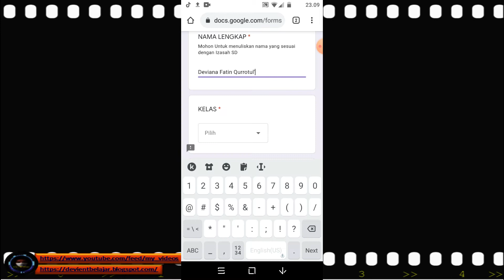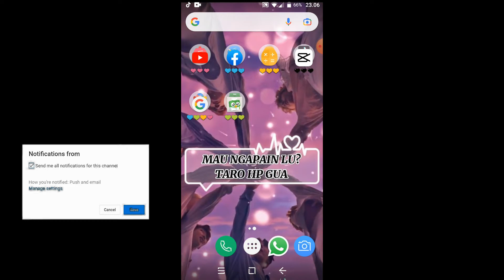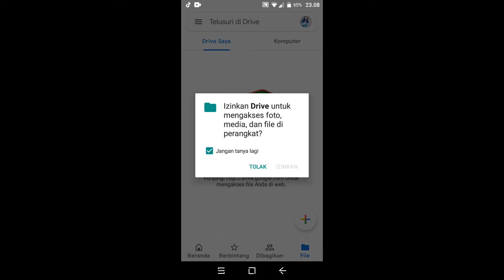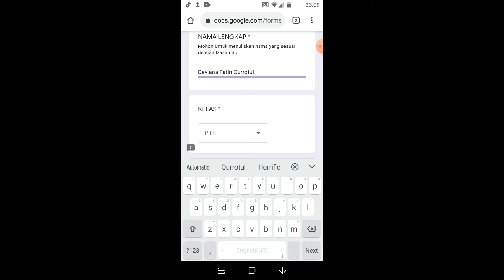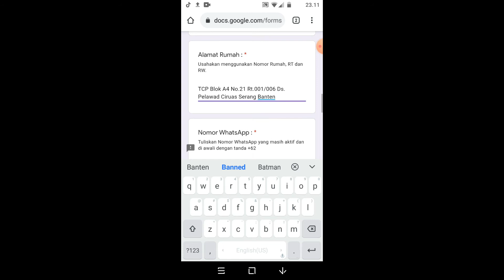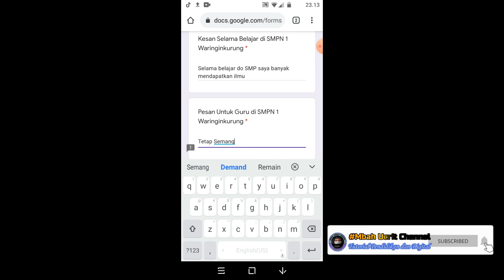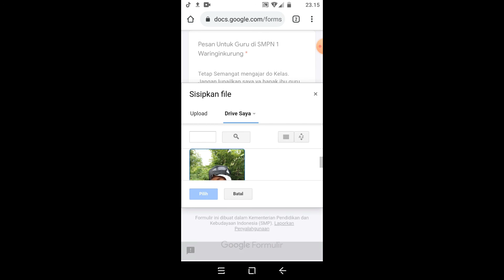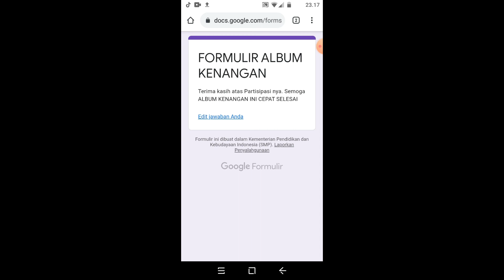Cara Upload Foto di Google Formulir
Pada kesempatan kali ini Mbah Ucrit mencoba berbagi tutorial bagaimana cara mengupload foto pada google formulir melalui smartphone dan juga melalui Google Drive, yang ini biasanya digunakkan untuk mengisi Formulir PPDB Online atau Formulir Pekerjaan, dan yang lainnya.
dan bagikan videonya jika memang bermanfaat.

Salam.